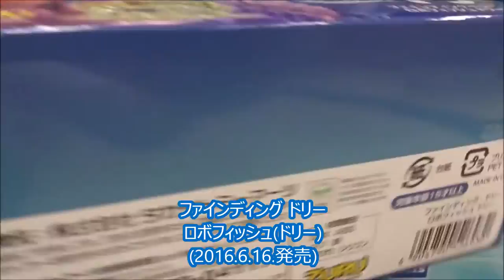ファインディング ドリー ロボフィッシュ ドリー 【Finding Dory】【Le Monde de Dory】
●ファインディング ドリー ロボフィッシュ ドリー
2016年7月16日公開
ドリー - エレン・デジェネレス 室井滋
マーリン - アルバート・ブルックス 木梨憲武
ニモ - ヘイデン・ローレンス
ジェニー - ダイアン・キートン
チャーリー - ユージン・レヴィ
ハンク - エド・オニール
ベイリー - タイ・バーレル
ギル - ウィレム・デフォー
デブ（とフロー） - ヴィッキー・ルイス
デスティニー - ケイトリン・オルソン
ドミニク・ウェスト
イドリス・エルバ
(中)海底总动员2：寻找多莉
(香)海底奇兵2
(台)海底總動員2：多莉去哪兒
(露)В поисках Дори
(韓)도리를 찾아서
(ポ)Gdzie jest Dory?
(ハ)Szenilla nyomában
(仏)Le Monde de Dory
(独)Findet Dorie
(伊)Alla ricerca di Dory
(英)Finding Dory
Ellen DeGeneres
Albert Brooks
Hayden Rolence
Diane Keaton
Eugene Levy
Hiroshima Prefecture
Itsukushima Shrine
 毎日投稿
広島youtuber
次世代 youtuber
１日10万回再生
１００万回以上再生されている動画、チャンネル